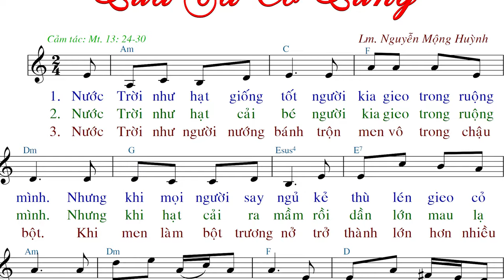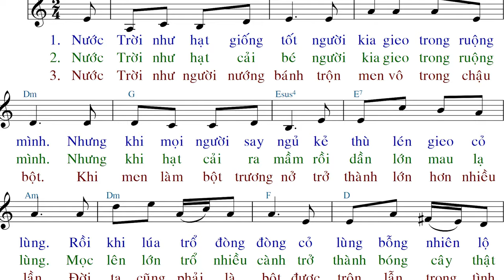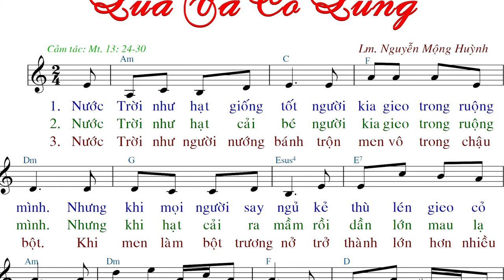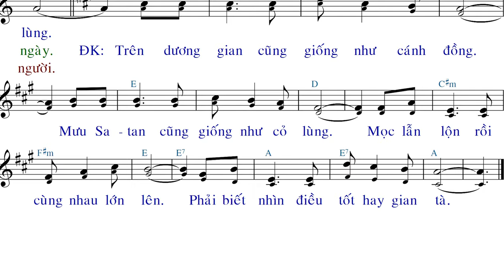Lúa và Cỏ Lùng (tập hát) - Lm.Nguyễn Mộng Huỳnh - Anna Sao Mai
File SLIDE:
.PPT:
.PDF: